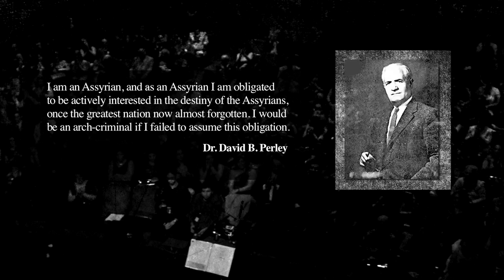ASHUR BET SARGIS - “SARA” / Released 2021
Produced By: Victor Davoody
Music Directed By: Robert Noghli
Lyrics By: John Homeh
Melody By: David Bet Samo
Production: 2012
Released 2021
Production By: Hollywood Connections Center
Project Name: From A Distant World
Project Type: Concert

Alex Theatre - Los Angeles